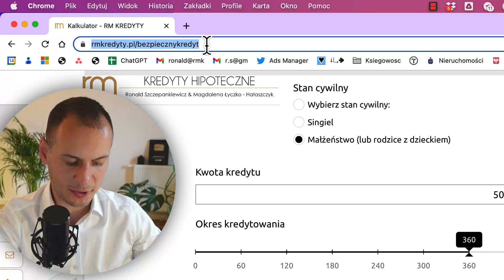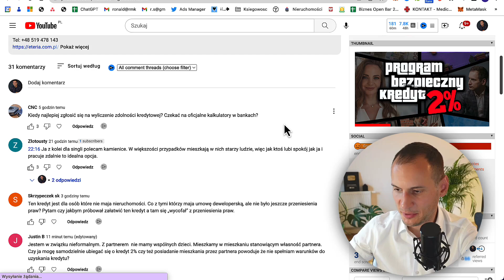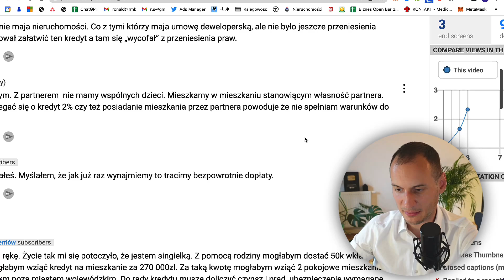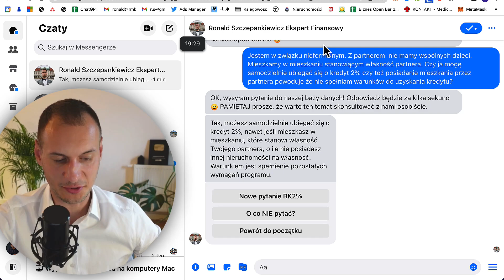Dla kogo NIE JEST program Bezpieczny kredyt 2 procent | odcinek 5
Skontaktuj się, za 0 zł pomożemy Ci uzyskać BK2% :)

📃 Agenda:
00:00 Intro
00:11 Piąty odcinek
01:28 Kto kwalifikuje się do programu Bezpieczny kredyt 2%?
04:53 Dla kogo jest ten program?
06:58 Bank wiedzy
08:44 Odpowiedzi na pytania
11:32 Kolejne odcinki